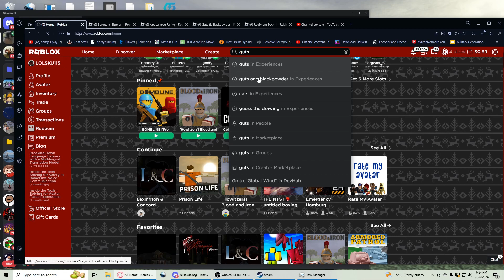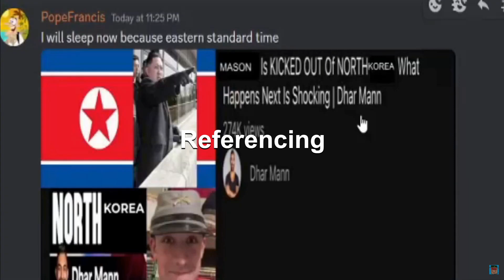My First Time Playing Guts & Blackpowder After Months (Part 1) | Meet Sergeant Sku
There was a malfunction in Blood And Iron's respawn machine that had a 60% chance of turning whoever respawns in the next round into a zombie (Its eternity in there.) This time Sergeant "Chews On Carrots" Sku gets his Blundy Buster and a Former Artillery Officer Howie "Howitzer" Dog aka @wolfer51 joins him on his quest to get on a boat in SAN S E B A S T I A N.

v0.7.34

This game is unfinished.

Guts & Blackpowder is a game taking place during the Napoleonic Wars with the undead zombie masses rising from the ground. A group of survivors must hold out against the horde, only armed with muskets and swords.
Inspired By Blood & Iron

0:00 Introduction
0:25 Just some yappin'
1:07 Bombing Wall Part
2:11 Video Referencing
2:30 Haybale
3:28 The Morphine Pac-man Theory
3:51 Why Is He Called Sergeant Sku?
4:27 Sergeant Sku's Last Stand
5:29 Outro